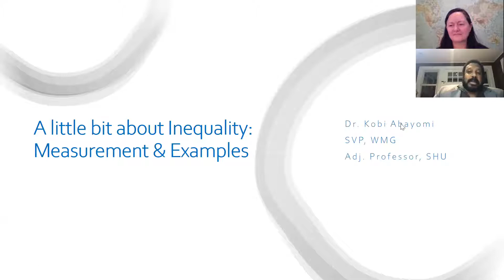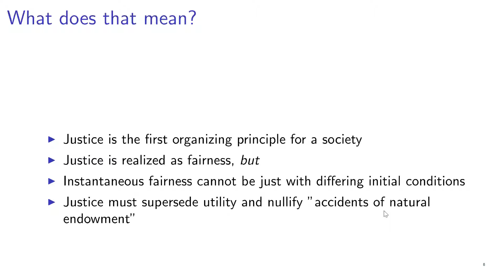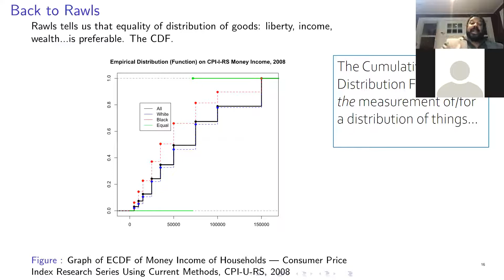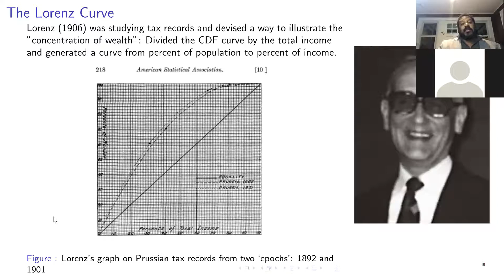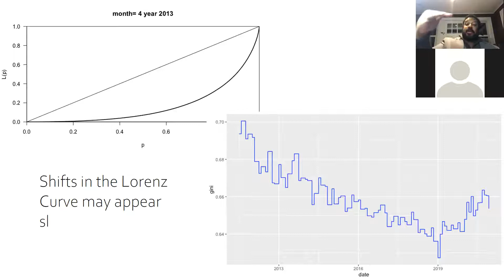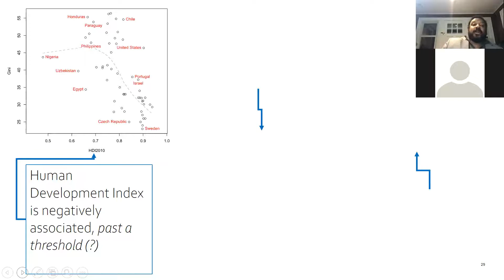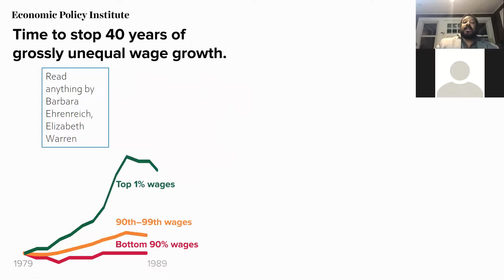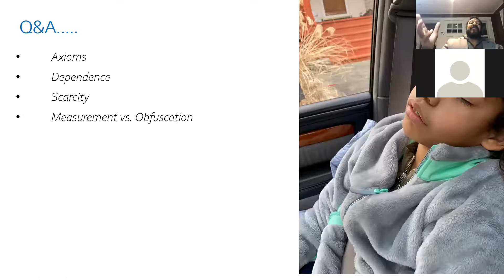GSAS Conversations: Kobi Abayomi